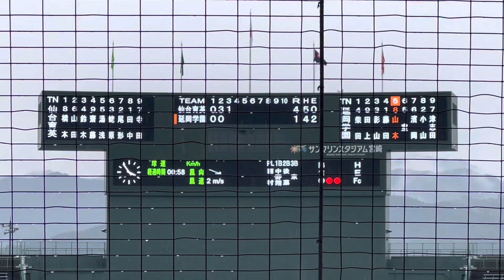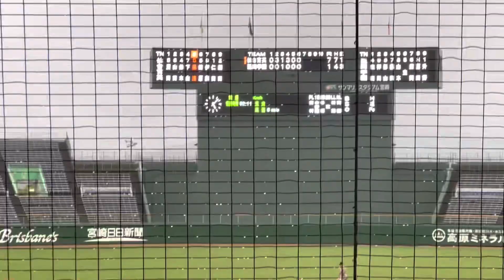昨夏王者仙台育英に、宮崎ベスト4の延岡学園が挑む、仙台育英の投手陣層が厚い！！【2023 mrt招待高校野球 仙台育英vs延岡学園】mrt招待高校野球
【5月の予定】
5月は福岡、宮崎の招待試合や、筑後で行われる若鯉の躍動を中心に観戦予定。

またカープ実況（音声は高校のブラバン）を考えております。